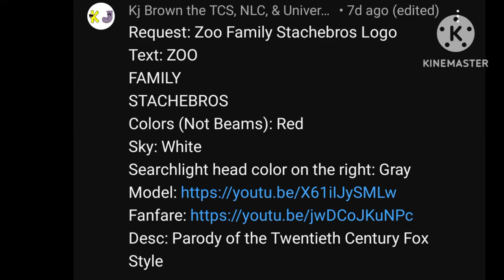Zoo Family Stachebros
Parody of the Twentieth Century Fox
Style